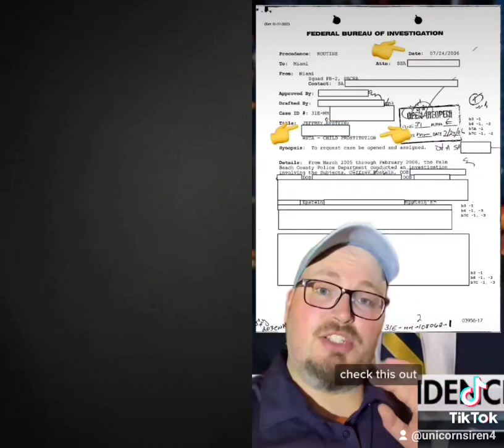Epstein victim tapes, is the FBI corrupted?